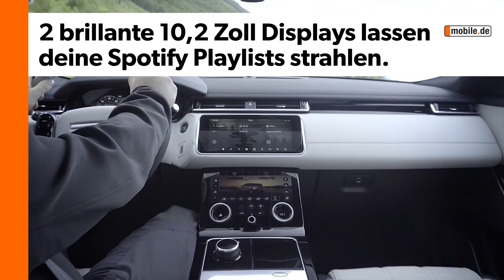Die Top 5 SUVs in 2018 | mobile.de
"Same procedure as every year" - auch 2018 fahren die Automobilhersteller wieder mit neuen Modellen auf. mobile.de hat die SUV Neuerscheinungen unter die Lupe genommen und die Top 5 der SUVs in diesem Jahr gekührt.